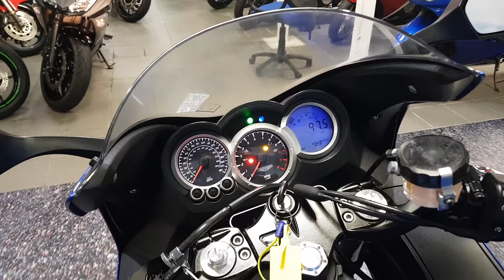2011 Triumph Sprint ST1050 - CMC South Wales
Here we have a lovely example of the Triumph Sprint ST1050 finished in Metallic Blue. With only 9347 miles on the clock the overall condition of the bike is good and a credit to its former keepers. It comes with a couple of features including Single Sided Swingarm, Centre Stand, Pillion Grab Handle, Tank Pad and Bar Ends. The bike is mostly unmolested and ready for its new owner to put their personal touch on it themselves. A brilliant sports touring bike, the Sprint ST1050 is a perfect blend between sports looks, ergonomics and power making it a good all rounder at a very reasonable price. This bike benefits from coming with all keys and books from new and has 5 stamps in the service book at 497, 1300, 2888, 5144 and 6107 miles.
At CMC we pride ourselves on our customer satisfaction and all of our bikes have an oil and filter change and 37-point health inspection. It will also be fully valeted to give you complete confidence when buying from CMC.